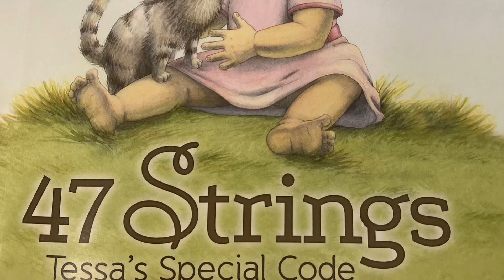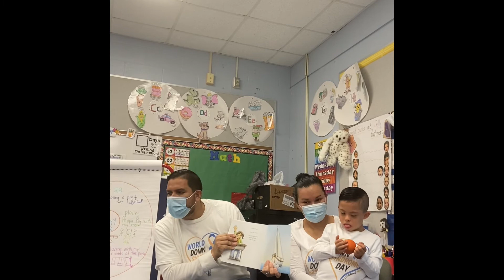Down Syndrome Awareness Month - Read Aloud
We had special guest readers today to share with us - 47 Strings, Tessa's Special Code in honor of Down Syndrome Awareness Month.